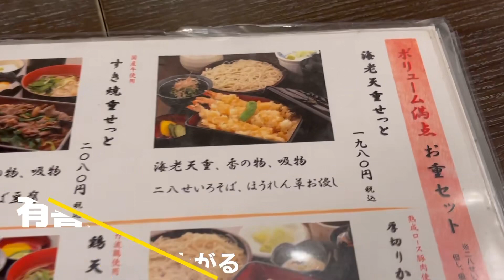京都老舗のおいしいそば屋 四条寺町上がる「有喜屋」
ここのそば好きです(^○^)

天丼もいい感じ(^○^)